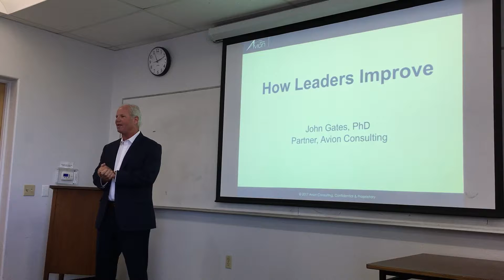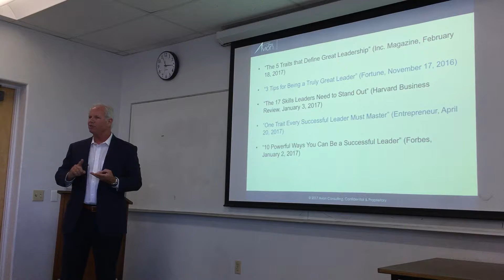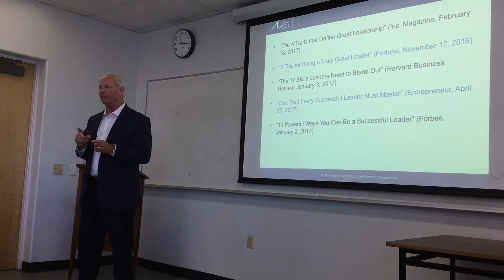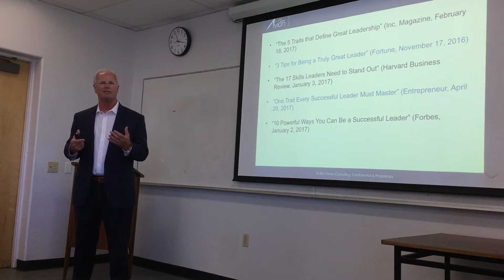How Leaders Improve John Gates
Presentation on the book, "How Leaders Improve" by John Gates, Jeff Graddy, and Sacha Lindekens, to be published in October, 2017